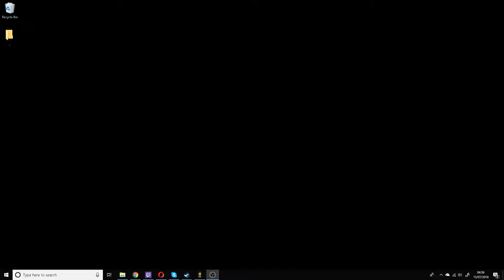failed eve landing